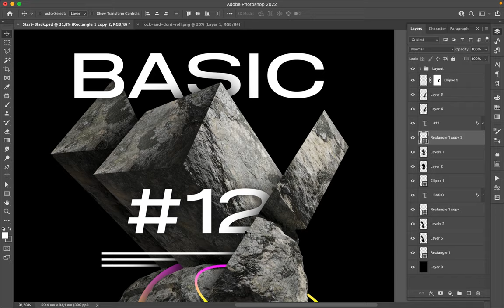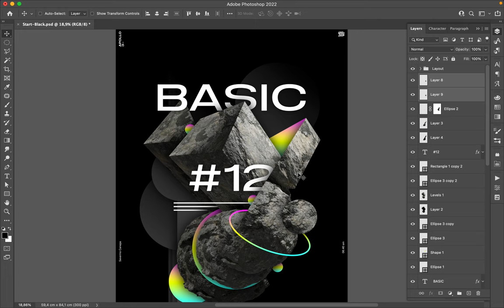Poster Speed Art 1096 Basic 12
Another day, another try, and a new composition.